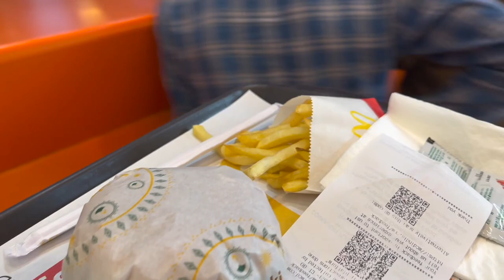MOOD KHARAB THA..TOH BURGER KHA LIYA....🍔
WHEN MY MOOD IS UPSET.. I USE TO EAT N EAT N EAT..
Happy THURSDAY to all. Hope you all are doing Good.
Keep Supporting me like this, it motivates me.😊😊Grab your favourite food stuff while watching my video, I post new videos on wednesday and sunday😊😊🤗 I live in Lucknow, Uttar pradesh (India).